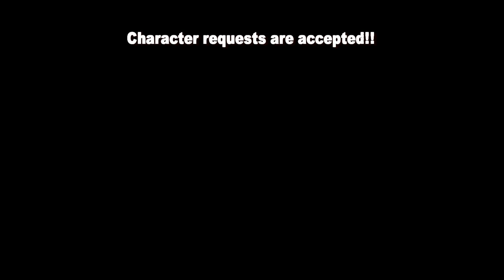How to create Curtis Holt/Mr Terrific (CW Arrow)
Use the "Saints Rows" for Mr. Terrific's Hair.